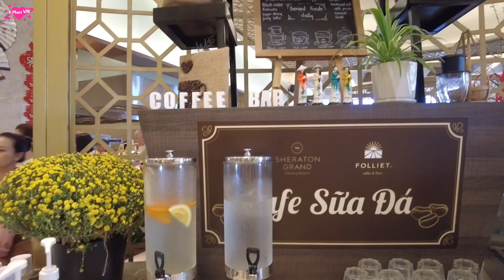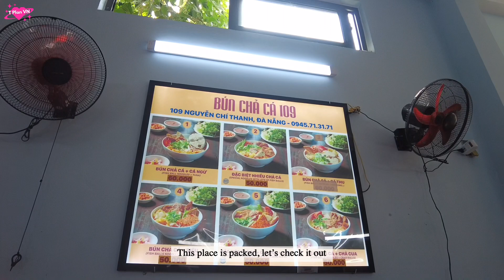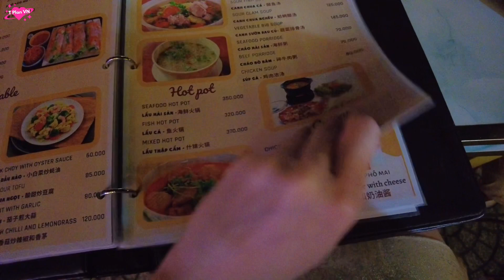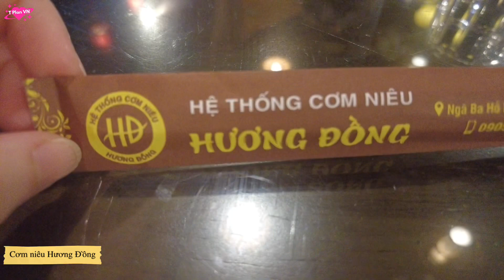HOI AN-The old Beautiful town in DANANG with the most ROMANTIC Resort Sheraton Grand